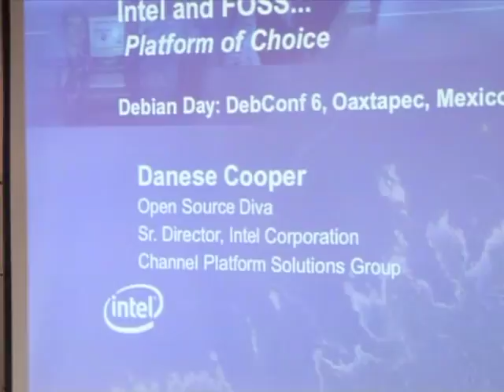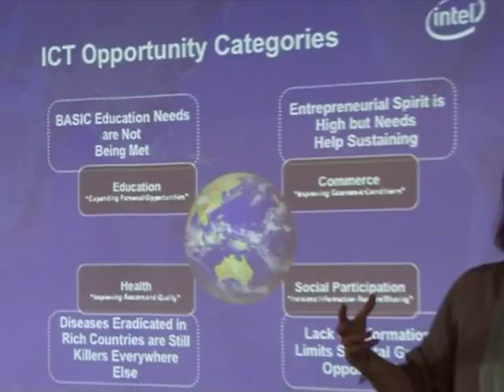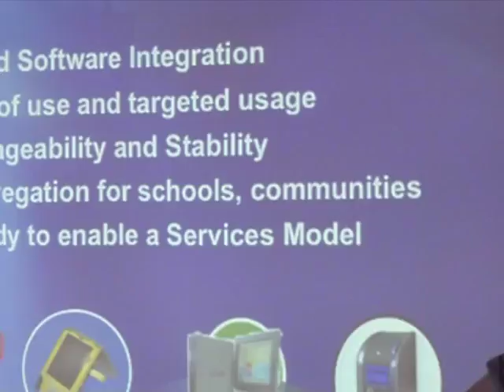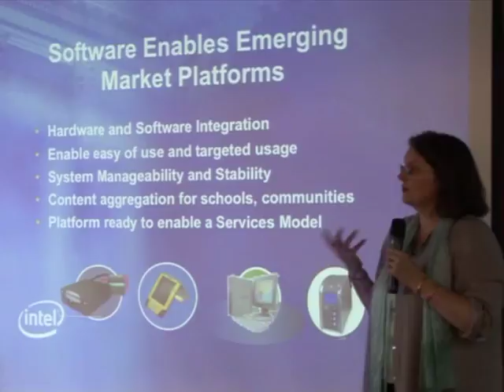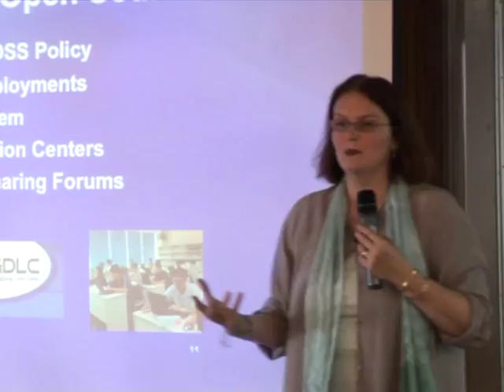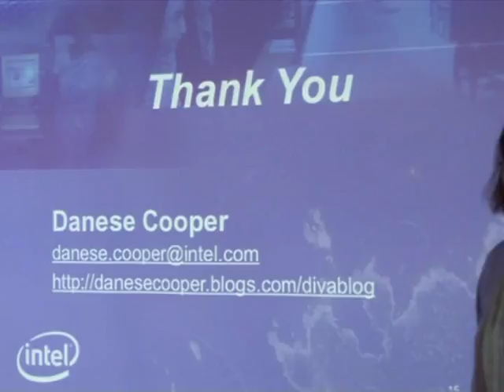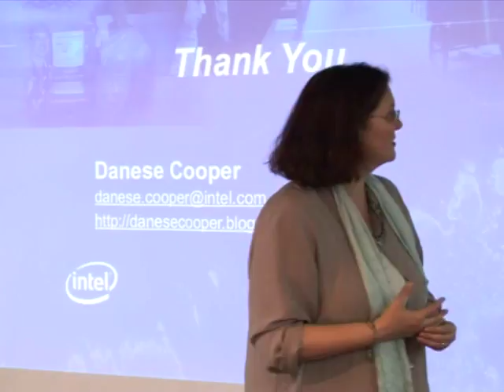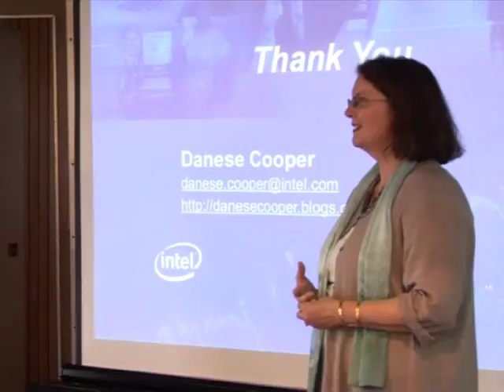Intel and FOSS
by Danese Cooper